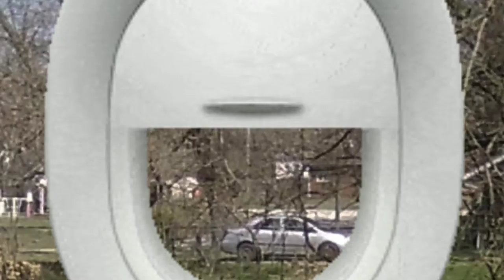03/27/21 Northwest Security Camera Footage Jet Plane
URL permission to use photo given by Ernie Glam Jet Plane